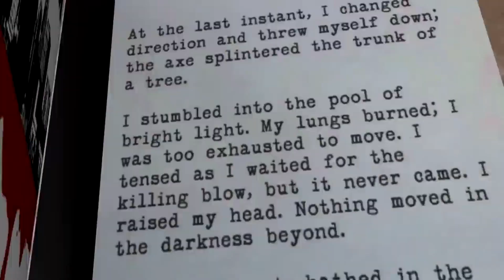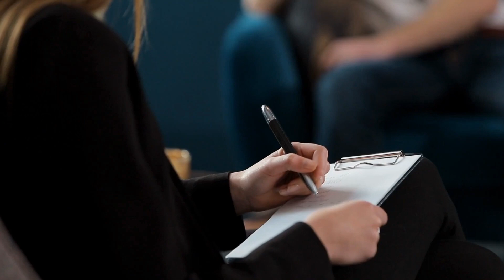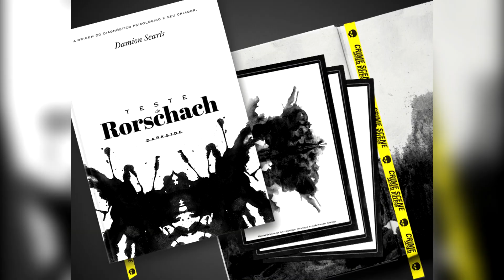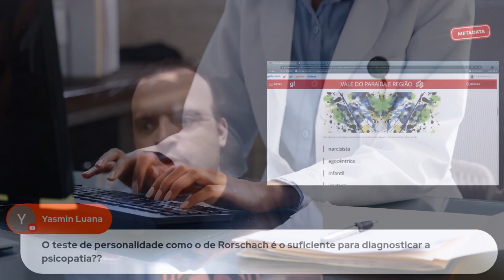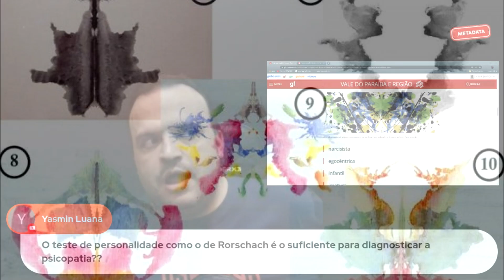Suzane Von Richthofen: Psicopata? Vítima? (Análise Metaforando)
Suzane Von Richthofen é uma psicopata? Ou uma vítima de manipulação? O que podemos entender da psicologia de seu caso? Veja neste vídeo!